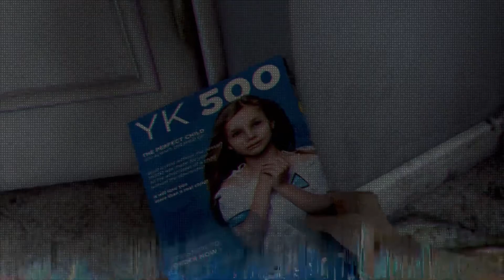Playing Detroit: Become Human Part 17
Credit: Detroit: Become Human from Quantic Dream

Held off on this game for a long time so I bought this game on sale along with Hellblade: Senua's Sacrifice. Had a poll for this or Hellblade to play before Days Gone's release and this was the winner. Here's my playthrough of Detroit: Become Human.